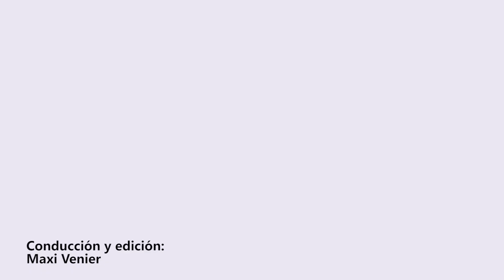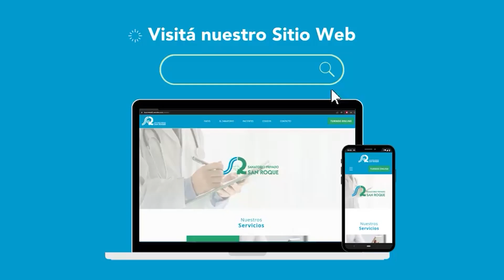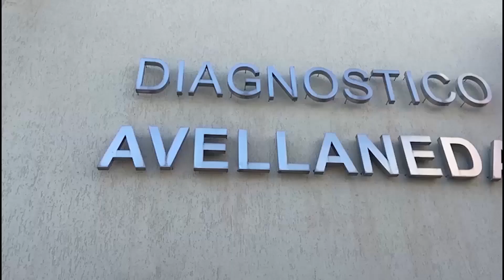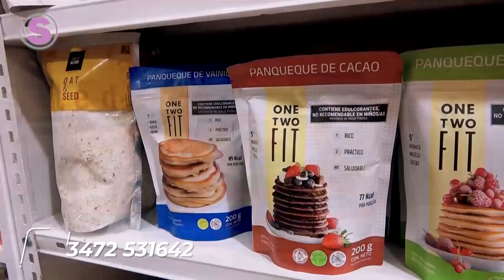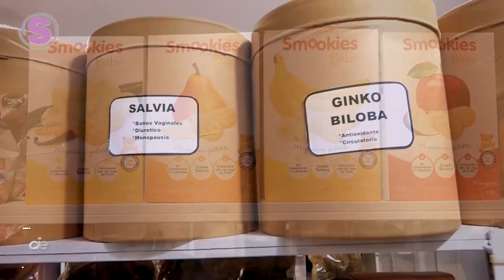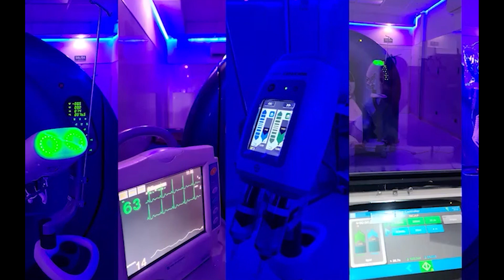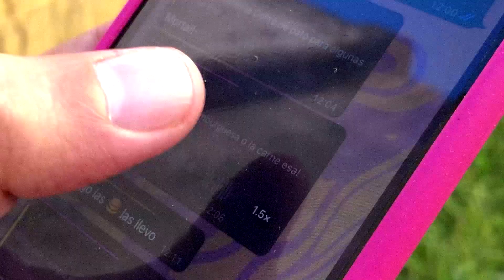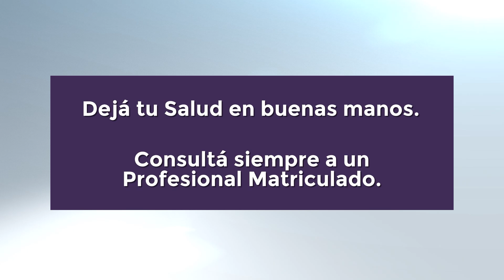Cien por ciento Salud - Programa 267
Hablamos de  reconstrucciones 3D con tomógrafo para  diagnósticos de enfermedades vasculares, patologías cardíacas, pulmonares, oseas y además, colonoscopía virtual. También visitamos el almacén natural "Algo Rico".